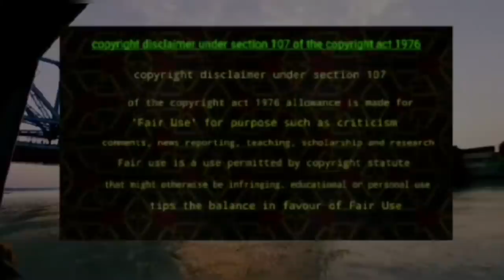Mohini tantra | Can do it yourself| Avijit Maharaj (Laha)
মোহিনী তন্ত্র
     এই পদ্ধতি দ্বারা আপনি নিজেই আপনার পছন্দের মানুষকে কাছে টানতে পারবেন। এমনই দাবি করেছেন, অঘোর সাধক অভিজিৎ মহারাজ (লাহা)।

Avijit Maharaj (Laha)
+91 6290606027